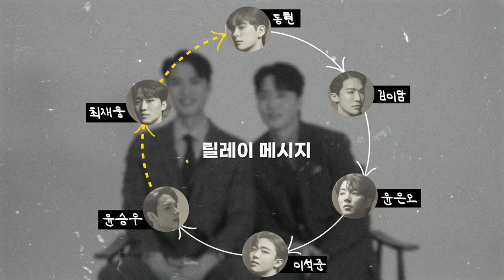[쓰릴 미] 2021 뮤지컬 쓰릴 미_INTERVIEW_#3._윤승우&최재웅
뮤지컬 '쓰릴 미'
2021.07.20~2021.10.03